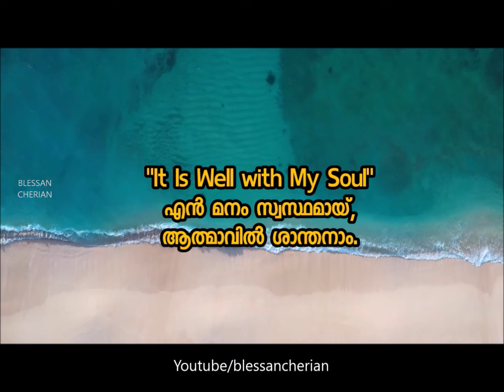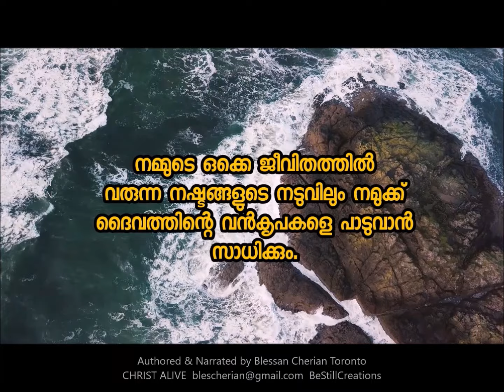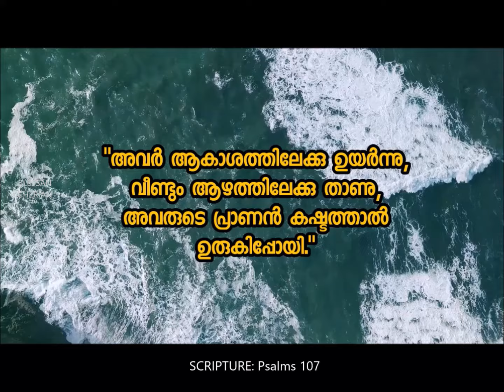ശാന്തമാം നദിപോൽ സ്വസ്തപാതയോ രോഷമായ് മുഴങ്ങും തിരയോ! Be Still